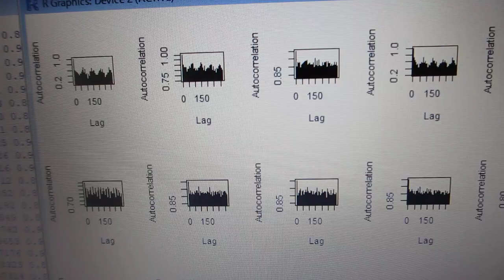超音波の音圧解析結果から、応用技術を開発する‹‹ 超音波の音圧データ解析：自己相関 ››